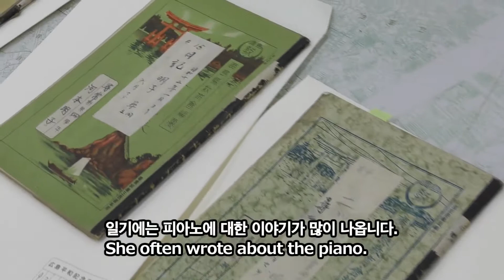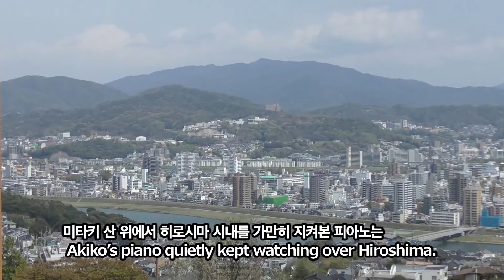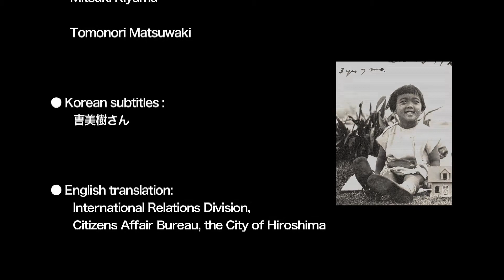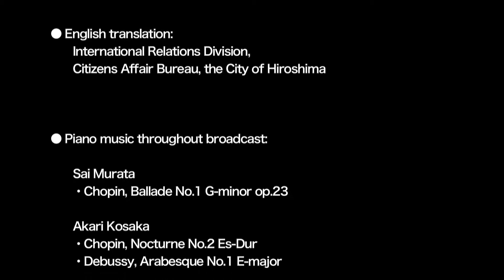쇼팽을 사랑한 피아노 〜아키코씨의 피아노〜 마르타 아르헤리치 The Piano That Loved Chopin Akiko’s Piano Korean version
히로시마 시립 우시다 중학교 방송부
Hiroshima city ushita middle school broadcast club